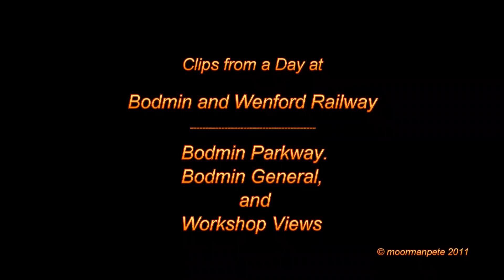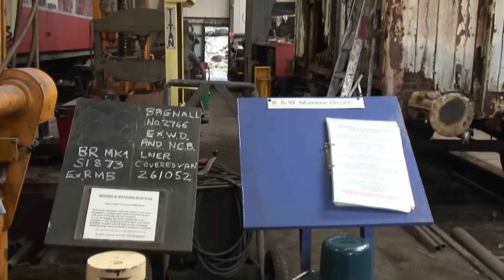Bodmin and Wenford Railway (clips) 2/09/2011 Part 1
Clips from a day at Bodmin and Wenford Railway 2 Sept,2011. Start with 5521 leaving Bodmin Parkway and arriving at Bodmin General Station. Also shown is the ex Par Docks engine "Alfred" ready to do some shunting work together with Judy in the sideline and views in the restoration workshop.